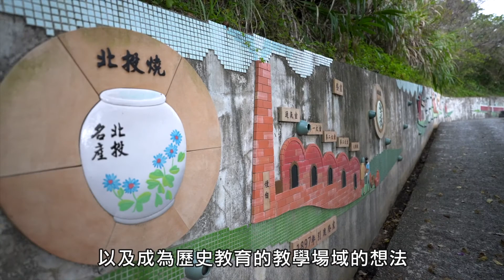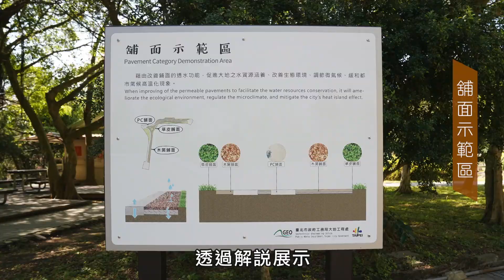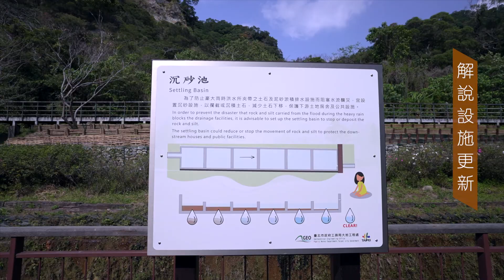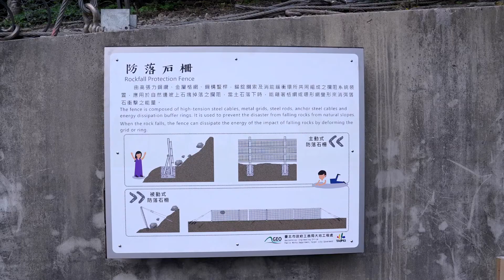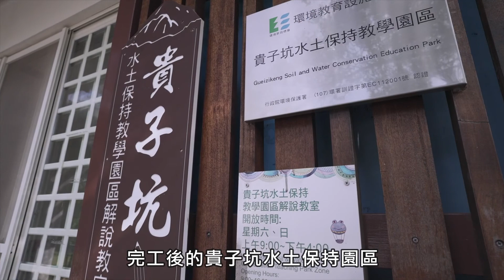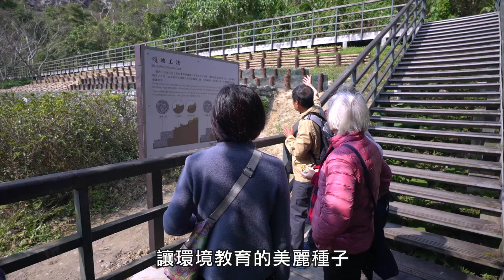109年度貴子坑水土保持教學園區整建工程案 工程完整影片7分鐘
109年貴子坑水土保持教學園區整建工程案

貴子坑水土保持教學園區，於110年度新設多項水土保持教學示範設施，包含護坡工法、格樑護坡、溪流整治示範區、地錨示範區、洩水孔互動設施、新設木棧道、防落石柵、汲水透水互動設施、排水溝示範區、舖面示範區、植物根系觀察箱，以及園區步道改善為透水鋪面，把疏伐木及廢棄木材轉換為再生資源，落實循環經濟概念。
希望提升水土保持教室及露營場休憩及環境教育，讓原本難懂的水保施作工法，都能淺顯易懂、寓教於樂，成為一處兼具知性與休閒、人文與歷史、水土保持與生態教育的多功能示範園區，豎立全臺水保園區標竿。